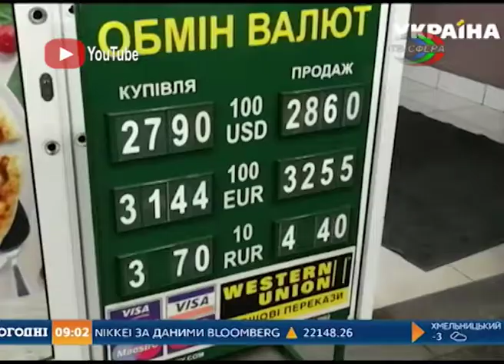Дайджест новостей Украины